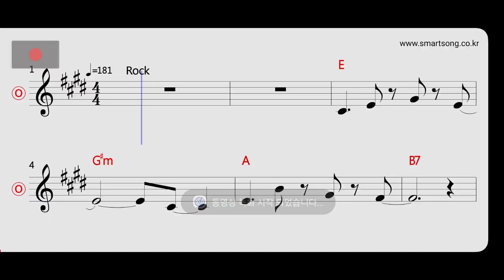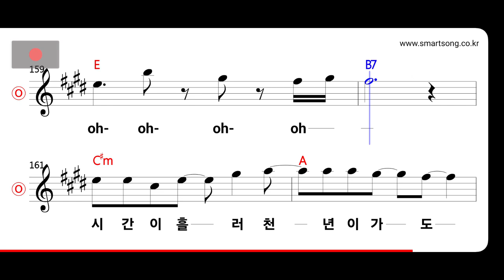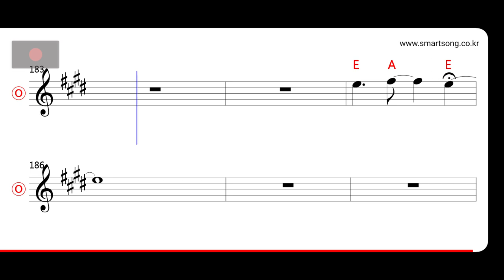데브시스터즈 - 너를 찾을게 MR